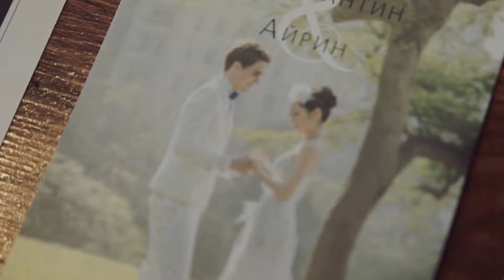Airin + Konstantine || Japanese-Russian Wedding in Siberia